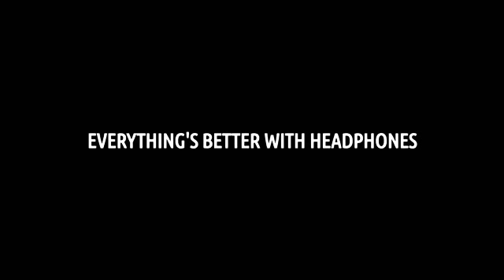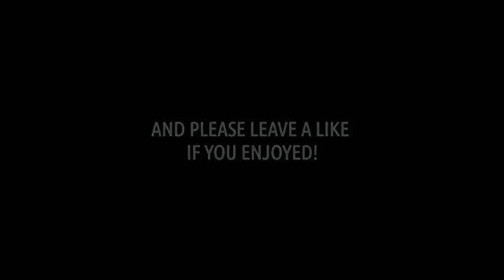Rainbow In The Dark